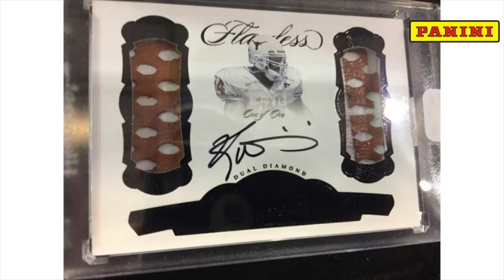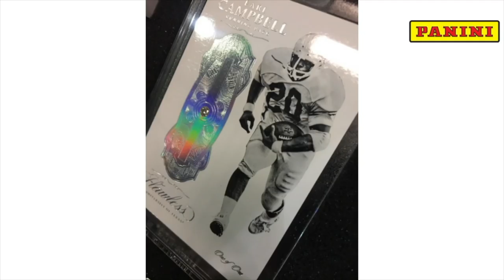Opening up a $1,500 sealed Panini case live on Texas Football Today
Tracy Hackler from Panini brought some awesome collectibles into our studio, and then he let Tepper do the unthinkable.